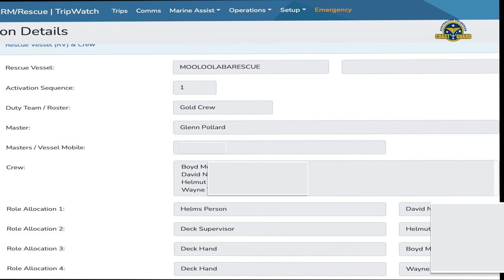2022-12-02 Gale Force winds are threatening anchored boats around the Sunshine Coast.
Boaters are advised to check their lines and ground tackle regularly to ensure they can handle the stresses and strains imposed on them when enduring prolonged periods of bad weather.